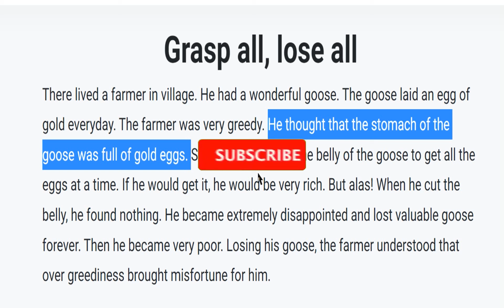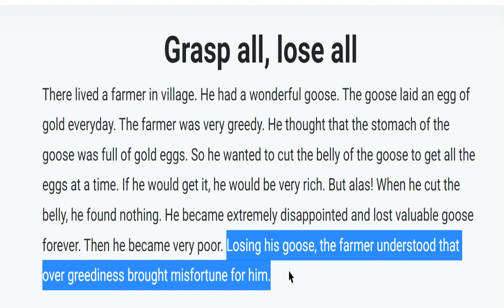Grapes al lose all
There lived a farmer in village. He had a wonderful goose. The goose laid an egg of gold everyday. The farmer was very greedy.